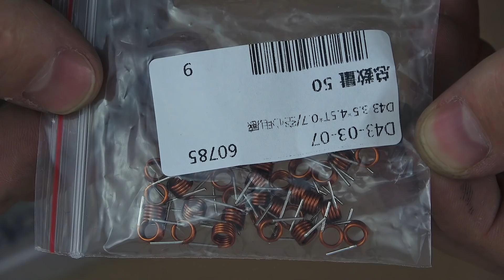¡Se nos ocurrió una idea brillante!